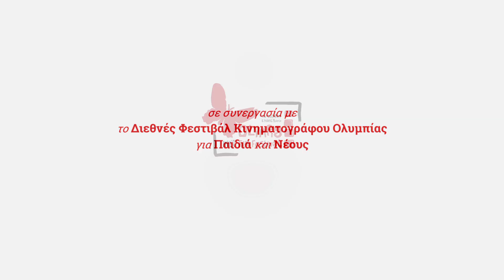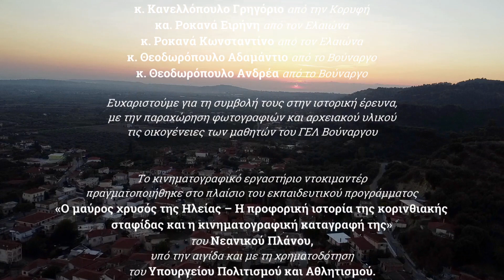"Σταφίδας Εγκώμιον", ΓΕΛ Βούναργου (2022), Νεανικό Πλάνο & Φεστιβάλ Ολυμπίας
Η ταινία είναι αποτέλεσμα του κινηματογραφικού εργαστηρίου ντοκιμαντέρ που υλοποιήθηκε στο ΓΕΛ Βούναργου από την Δευτέρα 7 έως την Παρασκευή 11 Νοεμβρίου 2022
και συμμετείχαν οι μαθητές και οι μαθήτριες (με αλφαβητική σειρά):
Αντωνέλος Νικόλαος
Βόικος Κωνσταντίνος
Γεωργόπουλος Αθανάσιος
Γκοροβέλλι Αντριάνα
Γκοροβέλλι Ελένη
Δημοπούλου Βικτώρια
Θεοδωροπούλου Σουσσάνα
Κανελλόπουλος Διονύσιος
Κανελλοπούλου Δήμητρα
Καραχάλιος Δημήτριος
Ροκανά Ειρήνη
Σωτηρόπουλος Σωτήριος

Υπεύθυνος Εργαστηρίου:
Νίκος Αναγνωστόπουλος, σκηνοθέτης

Μοντάζ
Νίκος Αναγνωστόπουλος

Υπεύθυνος εκπαιδευτικός σχολείου:
Δημητρουλόπουλος Γιώργος

Διευθυντής σχολείου
Λύγκας Κώστας

Ευχαριστούμε θερμά για τη συμμετοχή τους
με τις συνεντεύξεις που μας παραχώρησαν ευγενικά
κ. Στασινόπουλο Αντώνιο από το Βούναργο
κ. Σωτηρόπουλο Σωτήριο από το Βούναργο
κ. Δημητρουλόπουλο Ιωάννη από την Βροχίτσα
κ. Κανελλόπουλο Γρηγόριο από την Κορυφή
κα. Ροκανά Ειρήνη από τον Ελαιώνα
κ. Ροκανά Κωνσταντίνο από τον Ελαιώνα
κ. Θεοδωρόπουλο Αδαμάντιο από το Βούναργο
κ. Θεοδωρόπουλο Ανδρέα από το Βούναργο

Ευχαριστούμε θερμά για τη συμβολή τους στην ιστορική έρευνα,
με την παραχώρηση φωτογραφιών και αρχειακού υλικού

Το κινηματογραφικό εργαστήριο ντοκιμαντέρ πραγματοποιήθηκε στο πλαίσιο του εκπαιδευτικού προγράμματος «Ο μαύρος χρυσός της Ηλείας – Η προφορική ιστορία της κορινθιακής σταφίδας και η κινηματογραφική καταγραφή της» του Νεανικού Πλάνου, υπό την αιγίδα και με τη χρηματοδότηση του Υπουργείου Πολιτισμού και Αθλητισμού.

Σχεδιασμός, οργάνωση και διαχείριση εκπ. προγράμματος
Κώστας Κορρές

Παραγωγή
Νεανικό Πλάνο
2022